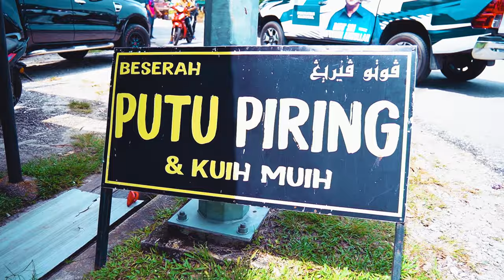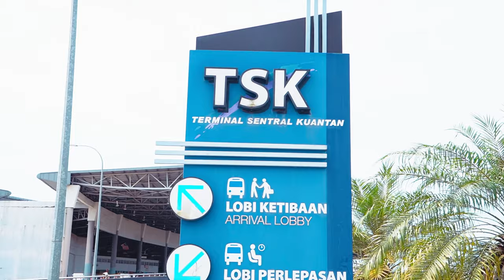IMKU Lagu Indera Mahkota 2022